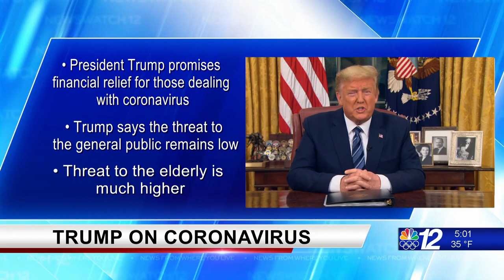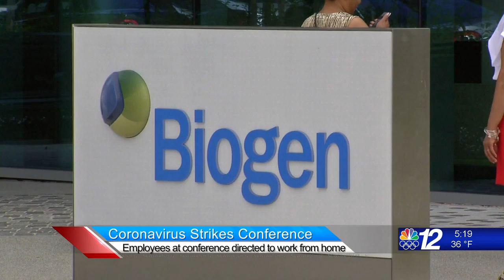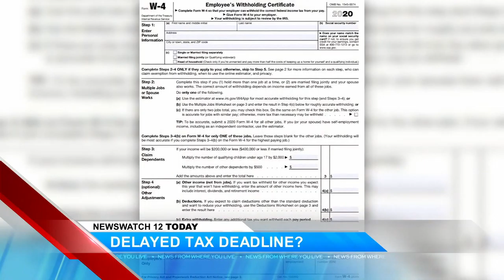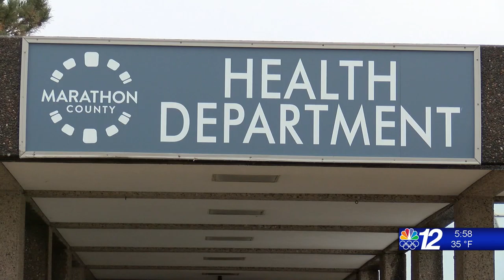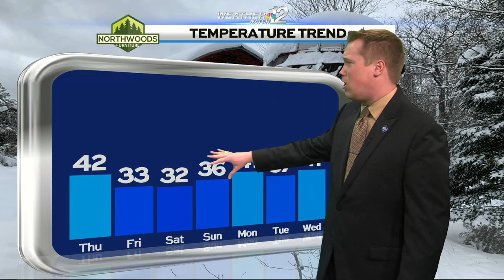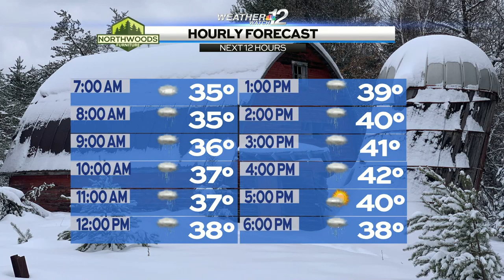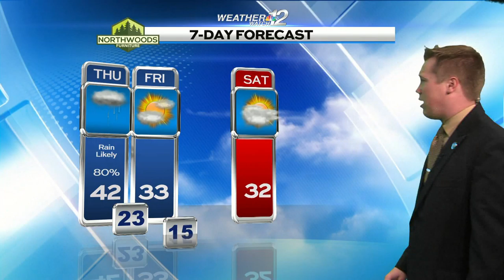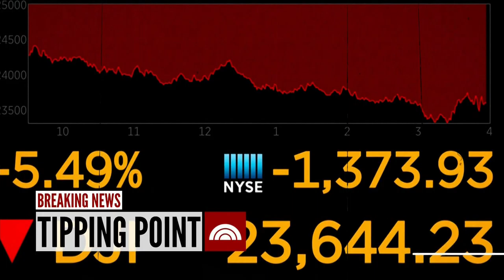Subbing on Newswatch 12 Today (03-12-20)